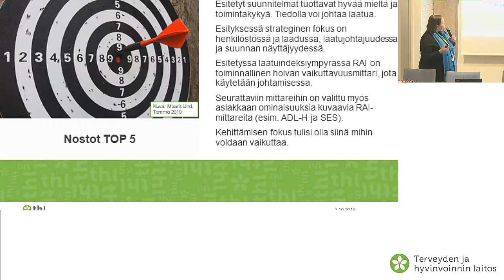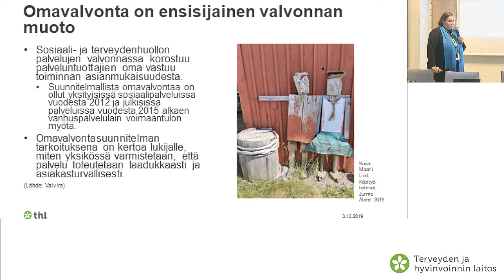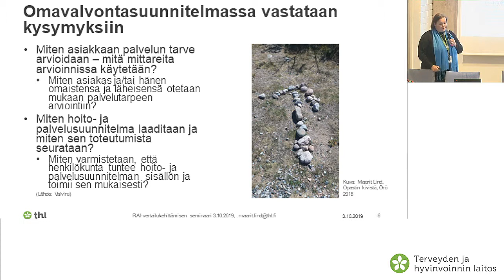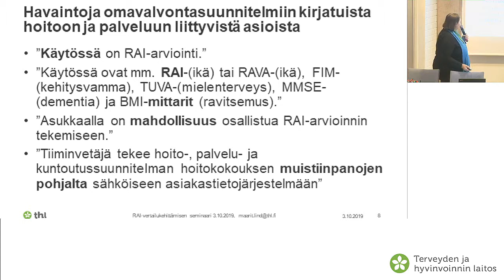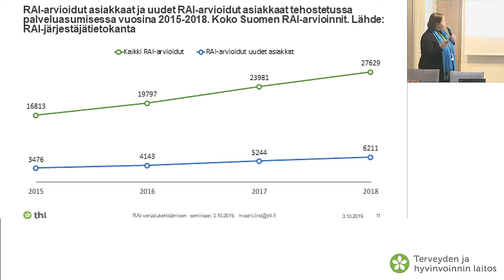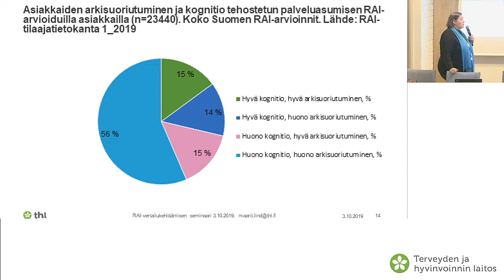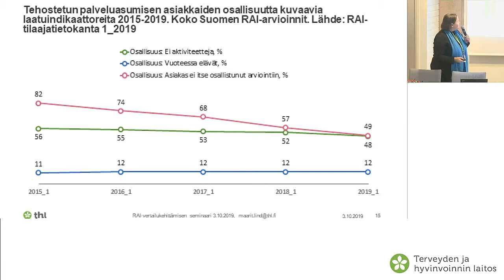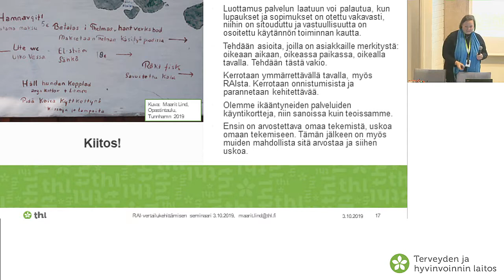Kommenttipuheenvuoro, Maarit Lind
Puhujana Maarit Lind, THL.
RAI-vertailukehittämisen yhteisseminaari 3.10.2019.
Seminaarin teemana Hyvä mieli ja toimintakyky.
Sokos Hotel Vantaa, Vantaa.